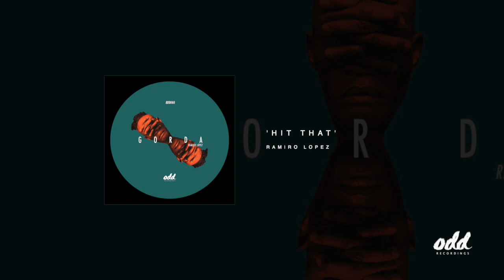Ramiro Lopez - Hit That (Original Mix).mp4